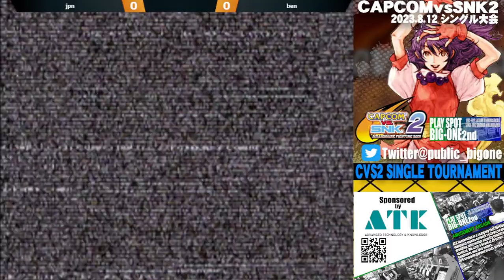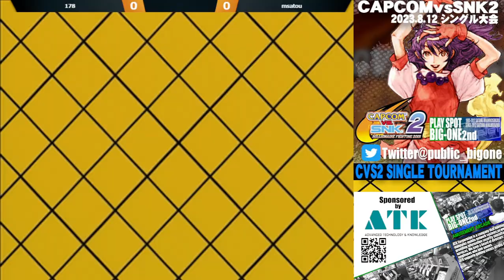cvs2 Monthly Tournament at Bigone 2nd 2023/08/12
プレイヤーに対する誹謗中傷コメントは禁止です。
No discrimination or bullying allowed.

14 players double elimination tournament.

1st Pinokio / K Chunli Sagat Cammy
2nd Rai / K Mai Hibiki Sagat
3rd Wei / P Blanka Geese Sagat